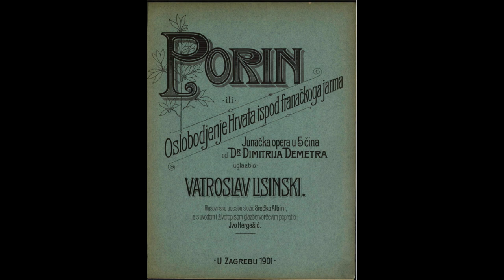Tereza Zbor Hrvatica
Porin je druga hrvatska opera, koju je napisao Vatroslav Lisinski, a praizvedena je u Zagrebu 2. listopada 1897. godine. Opera ima pet činova.

Libreto za operu Porin napisao je prijatelj Vatroslava Lisinskoga, narodni preporoditelj Dimitrije Demeter. Opera Porin smatra se drugom hrvatskom operom, iako je značajnija od prve. Počela se izvoditi tek 43 godine nakon smrti Lisinkoga, prvom operom smatrana je opera Nikola Šubić Zrinjski, ali i sam Zajc je rekao da je njegova opera samo jedna u nizu od hrvatskih opera, a opera Porin prva hrvatska opera.

Najupečatljiviji prizori opere zasigurno su Porinova ljubavna romansa Zorko moja, arija Sveslava u tamnici, te Zbor Hrvatica iz II. čina. Potonja je posebno značajna zbog izuzetne atmosfere, koja je postignuta pažljivim scenografskim rješenjima. Taj prizor može se mjeriti s najboljim ostvarenjima europske opere XIX. stoljeća. Jednostavna melodija zasigurno ima podrijetlo u hrvatskim folklornim napjevima.

Libreto opere nadahnut je jednim događajem iz rane povijesti Hrvata u Dalmaciji koju je zabilježio Konstantin Porfirogenet (De administrando imperio) u 10. stoljeću, kada su se pod vodstvom kneza Porina (u prvoj polovici 9. stoljeća) Hrvati pobunili protiv okrutne franačke uprave i njihova vođe Kocelina, oslobodili se i pokrstili.

Skladatelj Vatroslav Lisinski, autor prve hrvatske opere Ljubav i zloba, nije dočekao izvedbu svoje druge i značajnije opere Porin. On je tada već odavno bio mrtav kad je intendant Stjepan Miletić uvrstio to djelo u program. Praizvedba je održana na pozornici Hrvatskoga narodnoga kazališta u Zagrebu pod dirigentskim vodstvom Nikole Fallera 2. listopada 1897. Libreto je, kao i za Ljubav i zlobu, napisao Dimitrije Demetar.

Gledalište zagrebačkoga kazališta prolamalo se od pljeska oduševljenoga gledateljstva koje je pozdravljalo ne samo uspjelu praizvedbu domaće opere, nego je još više odavalo zakašnjelo priznanje dotad zaboravljenom skladatelju Vatroslavu Lisinskom. U prekrasnom scenskom okviru slikara Emanuela Trnke, Porin je zablistao punim sjajem.

Bilo je još puno svečanih izvedba Porina, kao što je ona u povodu 60. obljetnice smrti Vatroslava Lisinskoga godine 1914. zatim prigodom proslave stogodišnjice otvorenja kazališta na Markovu trgu 4. listopada 1934. Porina s mnogo uspjeha izvodi i u naše vrijeme Operni ansambl Hrvatskog narodnog kazališta u Zagrebu.